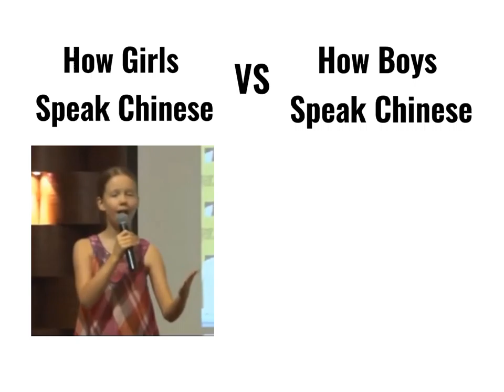How Girls Speak Chinese VS How Boys Speak Chinese